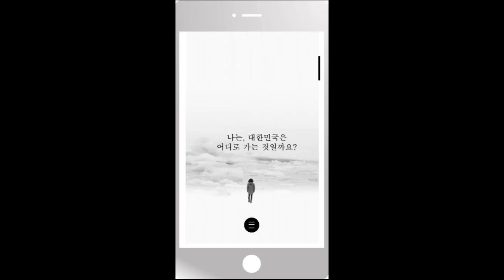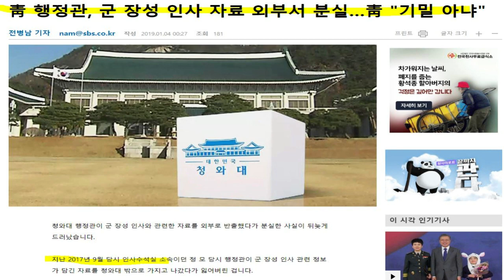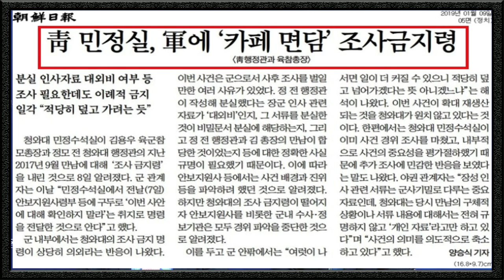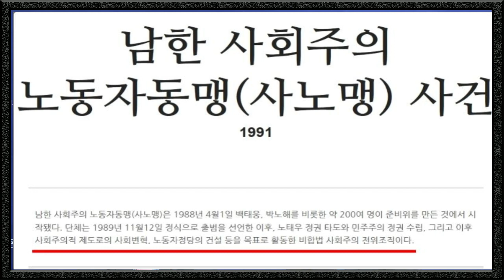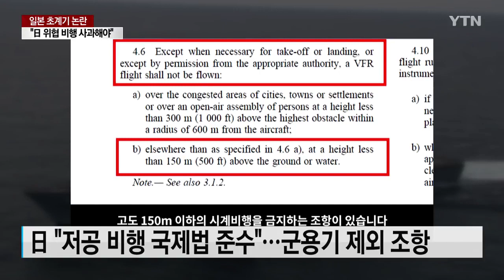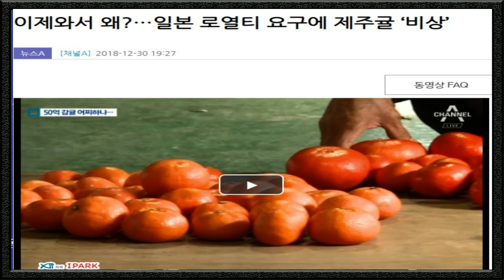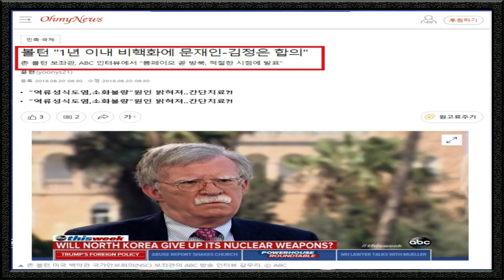대통령 비서가 분실한 군 장성인사 기밀문서 어디로? [심동보 제독의 실전이야기-31회][심동보자유애국TV] (2019.1.9)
장성 인사자료는 군사기밀이란 사실은 상식입니다. 청와대의 해명대로 비공식 문서라도 비밀입니다. 적국이 혈안이 되어 입수하려고 하는 핵심 정보이기 때문입니다.

청와대 인사수석비서관실 소속 행정관이 육군참모총장을 만난 후 분실한 장성인사 기밀문서는 반드시 찾아야 합니다. 2017년 9월에 발생한 후 16개월이 지난 지금까지 육군 장성 진급 대상자들에 대한 인사자료가 통째로 사라졌다는데도 후속조치가 전무한 것도 모자라  군 정보 수사관에 "이번 사안에 대해 확인하지 말라"는 취지로 조사 금지령까지 내렸다는 소식을 접하고 아연 실색하지 않을 수 없습니다.

더욱 놀라운 것은 기밀 문서를 외부에서 잃어 버리고도 1년 이상을 태연하게 지내다 최근의 언론 보도에 놀라 내어 놓은 청와대의 변명이 궁색하기 짝이 없다는 것입니다. "육군 인사선발절차와 시스템에 대한 설명을 듣기 위해 만났다." 대통령의 비서인 행정관이 대통령 철학과 지침에 대해 인사추천권자인 참모총장에게 얼마든지 얘기할 수 있다." 가뜩이나 불안하고 어려운 국민과 명예가 추락한 국군을 우롱하는 코미디가 아닐 수 없습니다. 청와대 표현대로 '대통령 비서'가 담배피우다 분실한 군 장성인사 기밀문서를 반드시 찾아 내어 국민에게 보고하기 바랍니다. 세계 최고의 방범 수준을 자랑하는 대한민국에서 의지만 있다면 찾아낼 수 있습니다.

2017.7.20 나남출판사 발행 (주문: 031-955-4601)